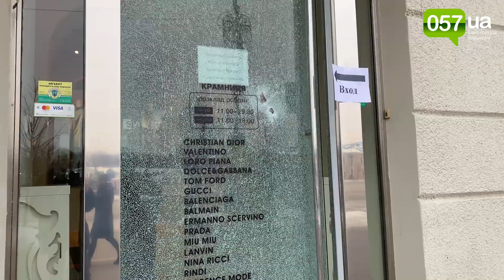Нападение на магазин люксовой одежды в Харькове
Полиция расследует нападение на магазин "Symbol", расположенный на площади Свободы.

Нападение на брендовый магазин произошло ночью с 17 на 18 февраля. Об этом рассказали в пресс-службе ГУ НП в Харьковской области.

Камеры видеонаблюдения, установленные на магазине, зафиксировали момент нападения.

На кадрах видно, как трое парней в темных одеждах, капюшонах и масках подходят к магазину и начинают громить витрины. Как минимум один из них использует молоток. Двое других также бьют стеклянные витрины и двери магазина. Один из нападавших кидал камни.

Сейчас информация внесена в Единый учета Харьковского районного управления полиции № 3. Решается вопрос о внесении сведений в Единый реестр досудебных расследований.